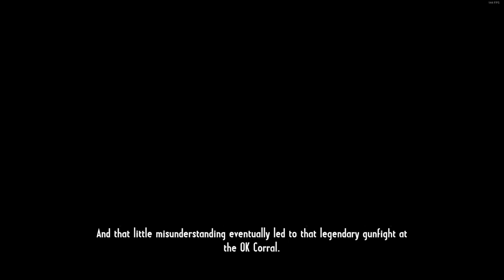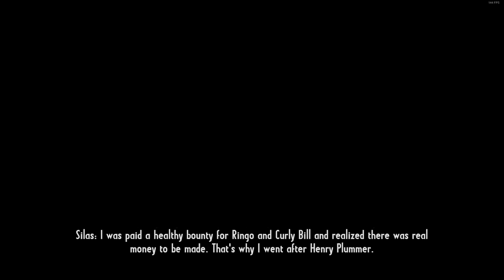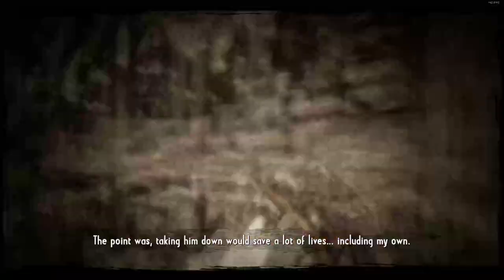Call of Juarez Gunslinger - True West Difficulty - Part #2 [PC]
Call of Juarez: Gunslinger is a first-person shooter set in a western milieu developed by Techland and originally published by Ubisoft. It was released for Microsoft Windows, PlayStation 3, and Xbox 360 in May 2013 via Steam, UPlay, the PlayStation Store, and Xbox Live Arcade. In December 2019, it was ported to the Nintendo Switch. It is the fourth game in the Call of Juarez series, although narratively, it is unrelated to the three previous titles (Call of Juarez, Call of Juarez: Bound in Blood, and Call of Juarez: The Cartel).

The game tells the story of Silas Greaves, a bounty hunter in the American West during the second half of the 19th century. Telling his story to a group of saloon patrons in 1910, Silas's increasingly grandiose and difficult to believe tales find him hunting Roscoe "Rustling Bob" Bryant, as he either teams up with or squares off against Wild West legends as Billy the Kid, Pat Garrett, Newman Haynes Clanton, Johnny Ringo, Curly Bill Brocius, Henry Plummer, John Wesley Hardin, a Chiricahua war party, the Dalton Gang, George Curry, Kid Curry, Butch Cassidy, the Sundance Kid, Jesse James, and Frank James.

After The Cartel changed the series' setting from the Wild West to the modern-day, Gunslinger returned the series to a western milieu. In making the game, the designers were very much trying to redeem the reputation of the Call of Juarez brand after the critically reviled and commercially unsuccessful The Cartel. In returning to the Wild West setting of the first two games in the series, the designers decided to focus on the importance of storytelling in myth-making. Basing the narrative structure on Bastion, they aimed to use the game's unreliable narrator to examine the fine line between fact and fiction in establishing the legends of some of the West's best-known figures.

Gunslinger received predominately positive reviews, with critics praising the storytelling, the fast-paced arcade-style shooting mechanics, the graphics, the voice acting, and the humour. Many also felt that the game was good enough to erase the memories of The Cartel. Criticisms focused on a predictable denouement and shallow boss battles. The Switch port also received generally positive reviews and was praised for its fidelity to the original, although some critics took issue with the controls. The game was a commercial success, becoming Ubisoft's second best selling digital-only title of 2013, after Far Cry 3: Blood Dragon.